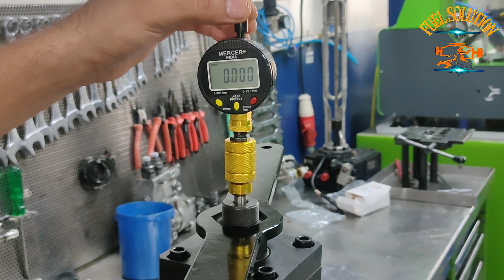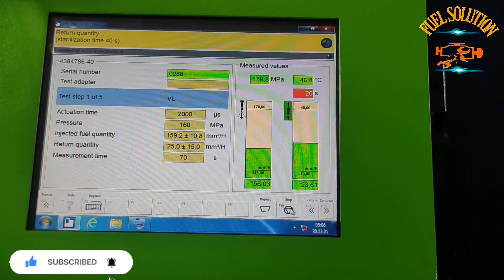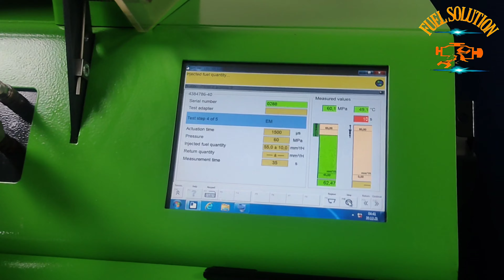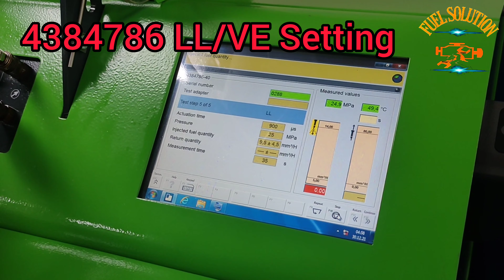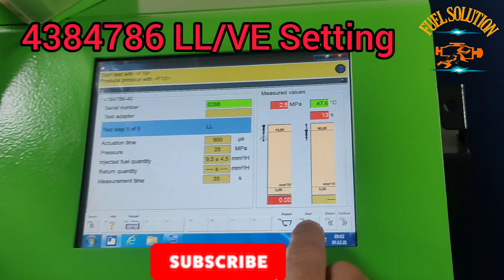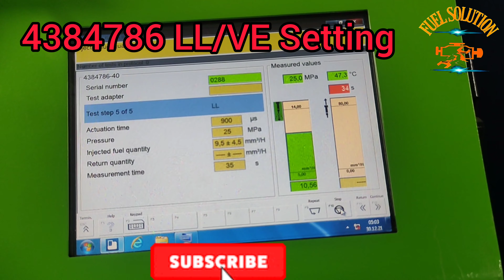4384786 | Cummins Injector Disassembling & Assembling procedure| cummins common rail injector repair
cummins injector repair | how to set cummins injector | Cummins common rail injector repair 4384786

Cummins Injector
4384786
Cummins Bs4 Injector Repairing
Cummins Bs6 Injector Repair
Cummins Common Rail Injector Repairing
Umbrella Engine Injector measurements
Umbrella Engine Injector Repair
Eps205 injector Test machine
Cummins Injector Testing
Cummins Injector Testing on EPS 205
Umbrella Engine Injector Testing
cummins injector fitting
cummins injector kholna
cummins injector repair
cummins injector repairing
cummins injector repair
cummins crdi injector repairing
cummins injector testing
common rail fuel injection system
cummins Diesel injector assembling and Disassembling
cummins injector setting
cummins

Hastags